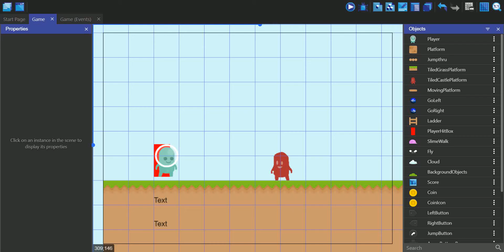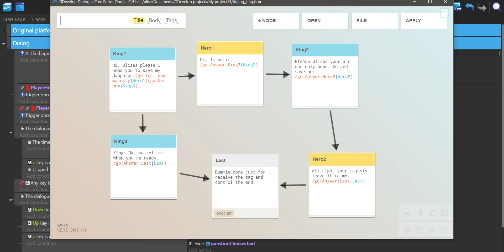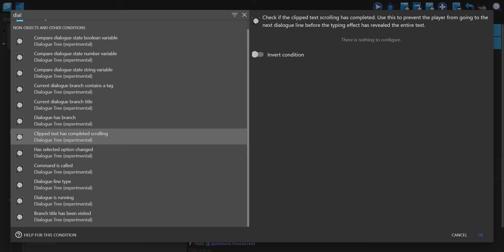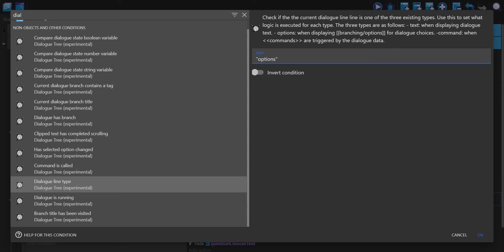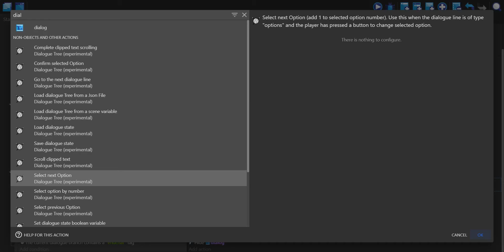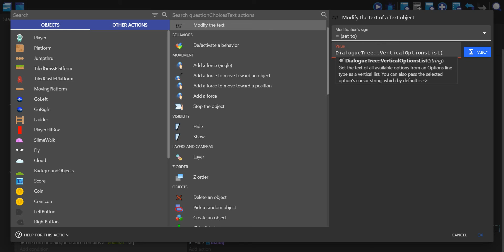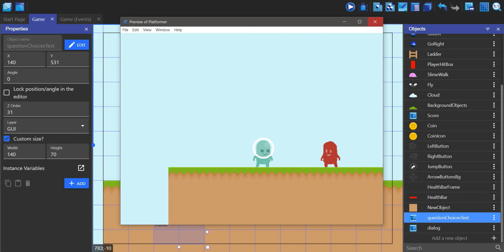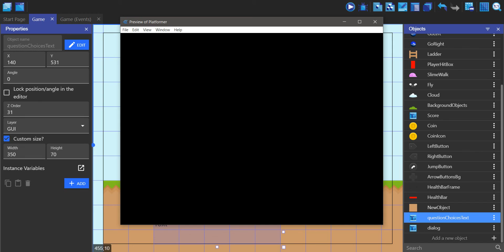GDevelop 5 - Tutorial Yarn Dialogue in GDevelop 5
This is my very first tutorial on GDevelop 5

Castlia: Castlevania like template for GDevelop 5.
Shootalia: Top down shooter template for GDevelop 5.
Aeralia: air fighting template for GDevelop 5.
Inventoralia: - Inventory and shop template for GDevelop 5.
Racealia: Enjoy racing to the max template for GDevelop 5.
Toweralia: Tower defense template for GDevelop 5.